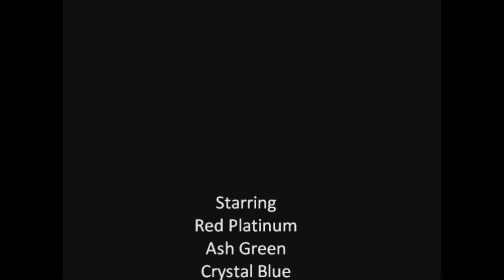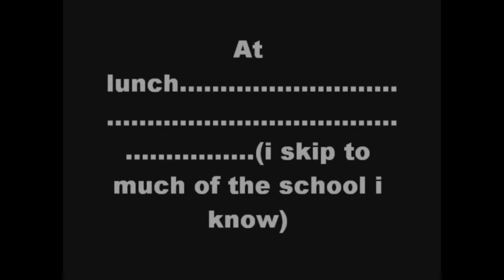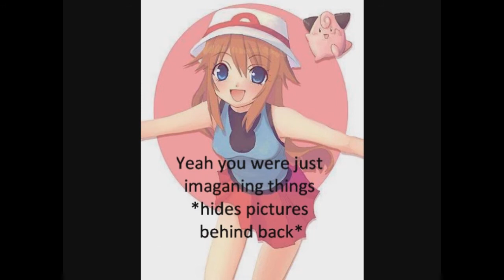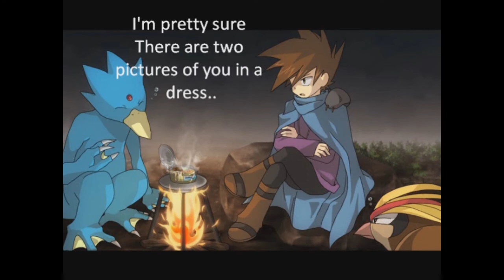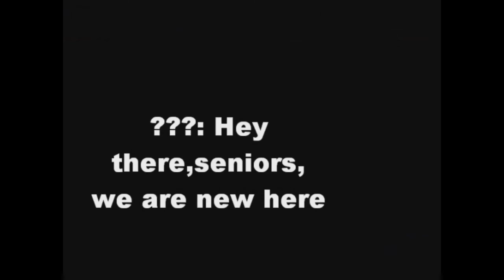Pokespe High Episode 4 part 1 An annoyingly fresh start{R3Upload}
Reuploaded because it was blocked in the US of A :)